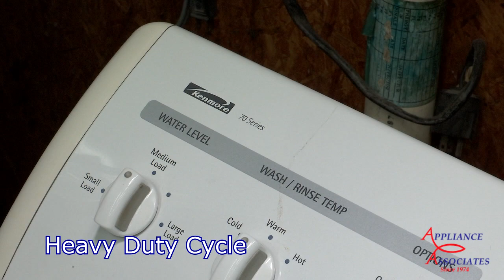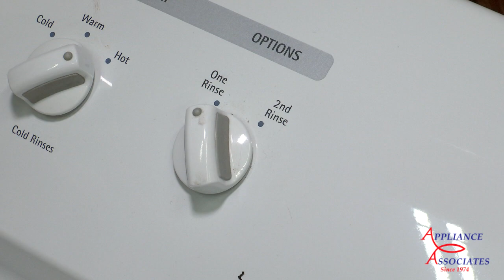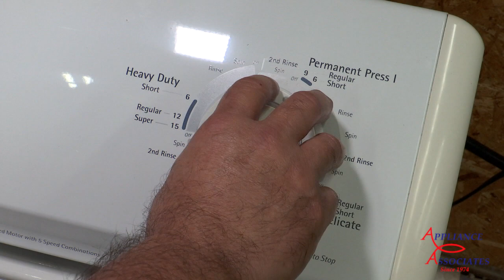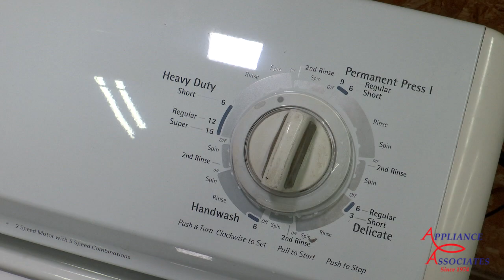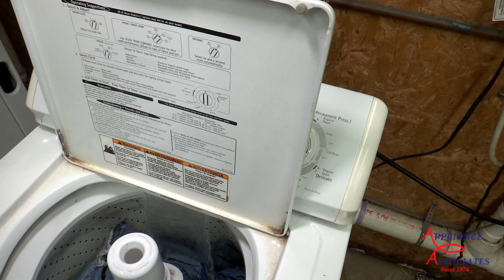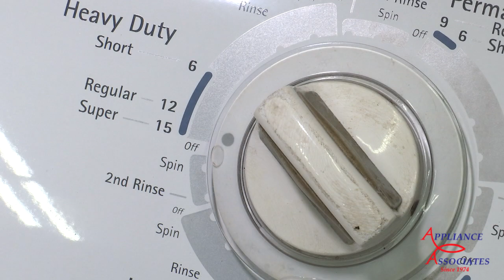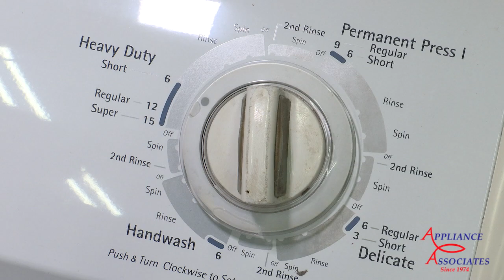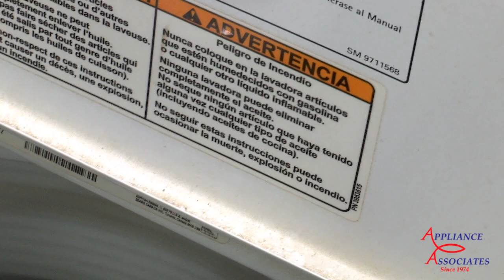Sears Kenmore Washer 110 26742500 Heavy Duty Cycle Washing 4 Jeans With Soap